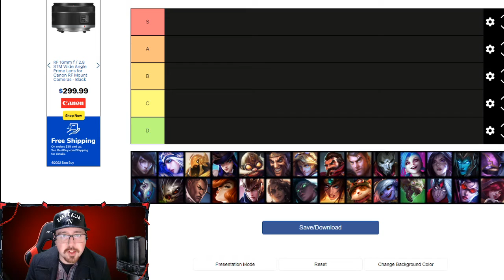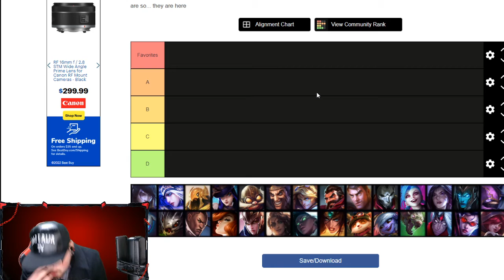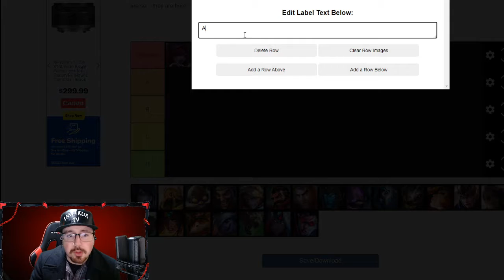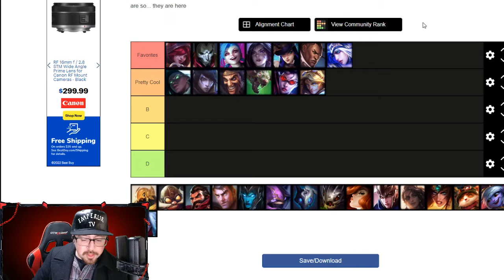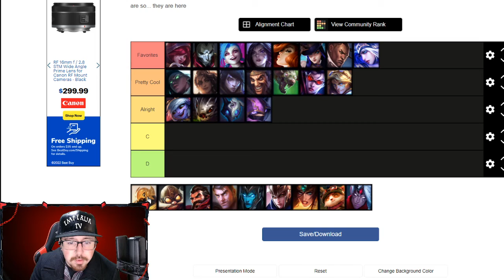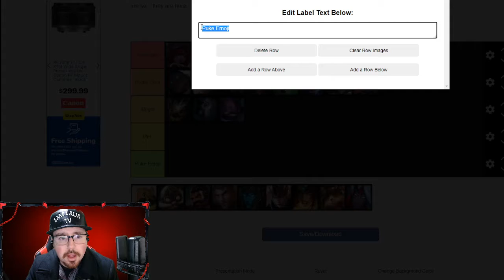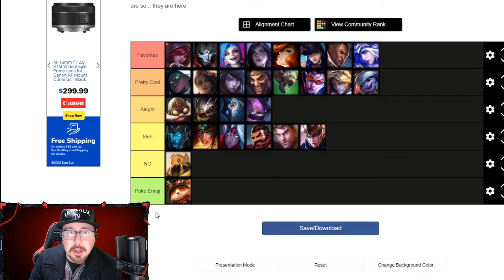RANKING LEAGUE OF LEGENDS CHAMPIONS! [Part 4: Bot Lane]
HeyGuys! Welcome to part 4 of the 5 part series where I rank League of Legends champions based on lane and role. Hope you enjoy!

__DISCLAIMER__

THIS IS NOT AN OP TIERLIST RANKING. IT IS A PERSONAL RANKING. I'M OKAY IF YOU HAVE A DIFFERENT LIST RANKING THAN ME.